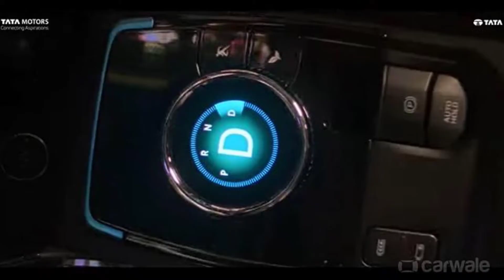2022 Nexon Ev Max Price Features Details & Launch Date Leaked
in This video i am explaining about new tata nexon ev max teaser video